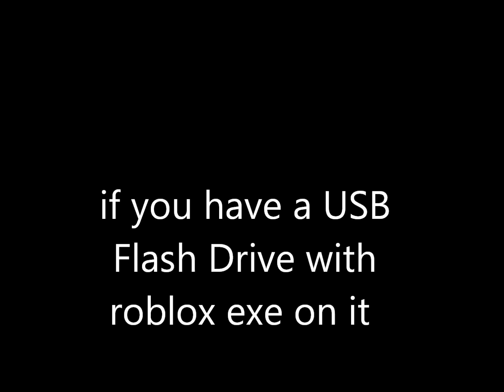Roblox won't install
please don't  uninstall Roblox if don't  have usb flash drive